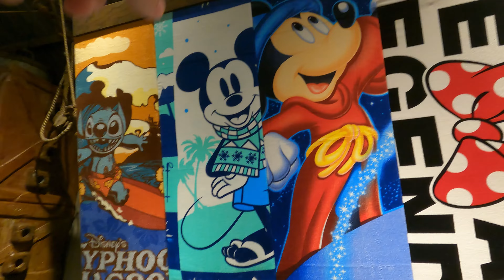Disney's Typhoon Lagoon Is Now Open! Big Waves And Cool Times! I Show You The Big Waves Smashing Me!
Disney's Typhoon Lagoon is now open! It's time to check out the biggest waves in Orlando! Typhoon Lagoon has a wave pool that is so awesome with the big waves! I get right in and get taken out a couple times! Plus check out Typhoon Lagoon Merch!

Thank You Patrons:
Fabiola Simas
Hebe Silva
Joyce Hardy